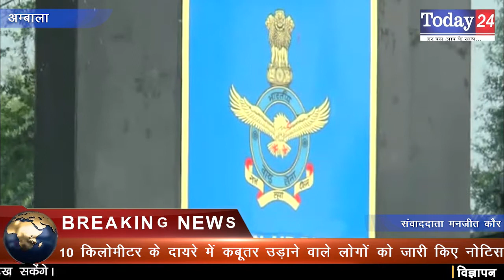अंबाला एयरबेस में तैनात राफेल की सुरक्षा के मद्देनजर नहीं उड़ेगे कबूतर | Today24